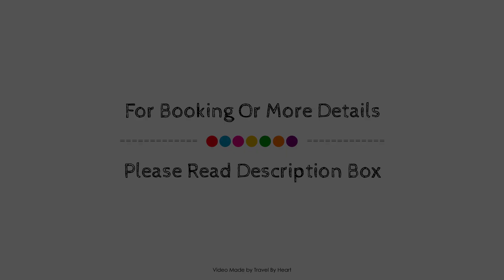Apartamentos Tropical Garden, Ibiza, Spain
About Property:
Set in a prime location of Ibiza, Apartamentos Tropical Garden puts everything the city has to offer just outside your doorstep. Offering a variety of facilities and services, the hotel provides all you need for a good night's sleep. All the necessary facilities, including free Wi-Fi in all rooms, 24-hour front desk, luggage storage, Wi-Fi in public areas, car hire, are at hand. Each guestroom is elegantly furnished and equipped with handy amenities. Enjoy the hotel's recreational facilities, including outdoor pool, billiards, before retiring to your room for a well-deserved rest. Apartamentos Tropical Garden combines warm hospitality with a lovely ambiance to make your stay in Ibiza unforgettable.
Searching For
1. Apartamentos Tropical Garden - Ibiza
2. Apartamentos Tropical Garden - Ibiza Virtual Tour
3. Apartamentos Tropical Garden - Ibiza Rooms
4. Apartamentos Tropical Garden - Ibiza Amenities
5. Apartamentos Tropical Garden - Ibiza Videos
6. Apartamentos Tropical Garden - Ibiza Offers
7. Apartamentos Tropical Garden - Ibiza Deals
Audio Credit:
Track Title: Reasons To Hope
Artist: Reed Mathis